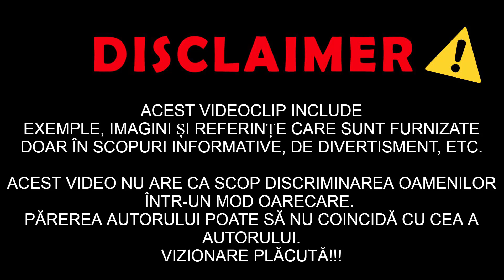Merită Să Vezi! Acest Crocodil GIGANT A Fost Filmat De CAMERA Video!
- Sursele clipului:
   Youtube,Google,Wikipedia -